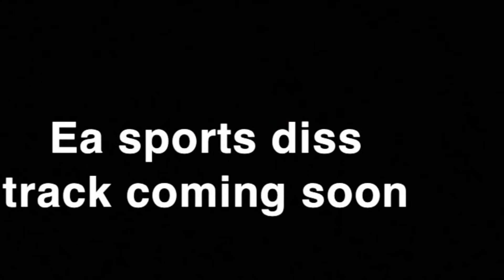Ea sports get ready (diss track trailer)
Diss track out soon on the F D K channel